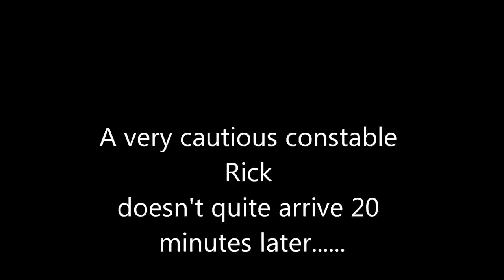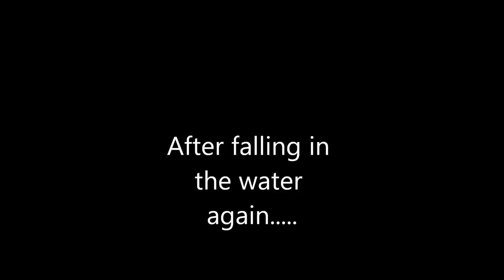Constable Rick Boat Safety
Constable shows Timmy what you need to do while canoeing